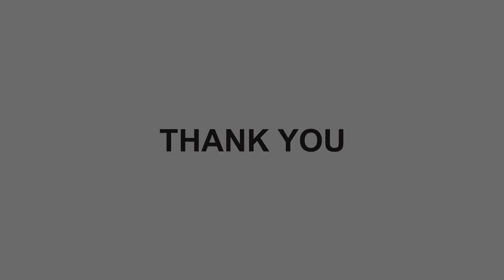Visit BHU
Beulah Heights University
Premier Christian University in Atlanta, Georgia and one of the oldest Christian universities in the Southeast. Fulfilling our mission to develop relevant Christian leaders for ministry and marketplace since 1918.